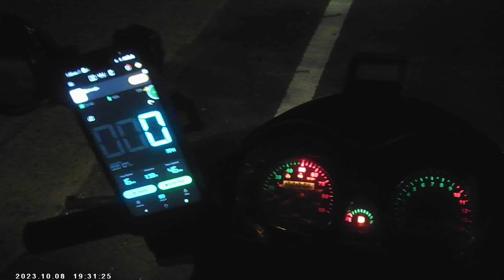MAIN BELT PARKWAY.! July 16, 2024